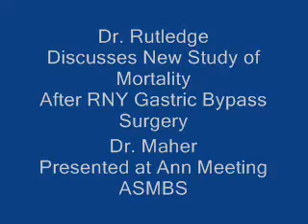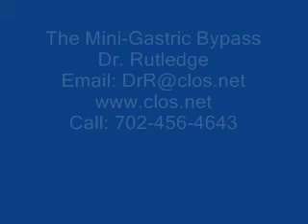Reported Death Rates After RNY Gastric Bypass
Dr Maher Medical College of Virginia Campus of Virginia Commonwealth University.  Presented at American Society for Metabolic and Bariatric Surgery Annual meeting.
The Mini Gastric Bypass (MGB) short, simple, successful and inexpensive laparoscopic gastric bypass weight loss surgery. The operation usually takes only 30 min., hospitalization less than 24 hours